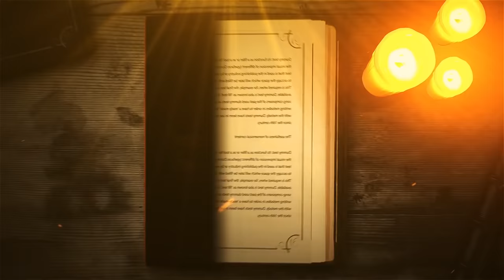Variety-யான Non Veg Combos😍 நல்லி எலும்பு குழம்பு😋| Hema's Diary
Kurumbu Aadu
No 13 kutty street Nungabaakam
Order through dunzo swiggy Zomato,take away

Hello friends! Here's another exciting food review segment waiting to woo you! I recently tried the newly opened Kurumbu Aadu restaurant in Nungambakkam, which took me by surprise.

Get into my latest food review of the most sought-after non-veg combos; you probably must try too.

Watch my food experience of home delivery yourself!